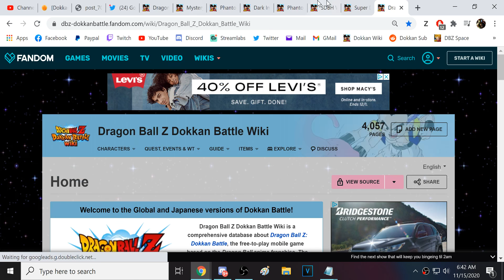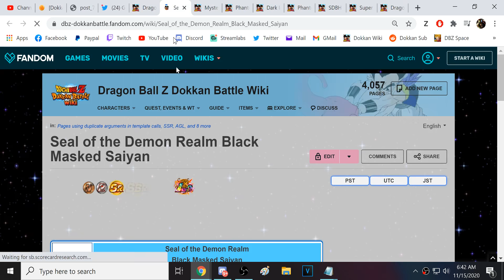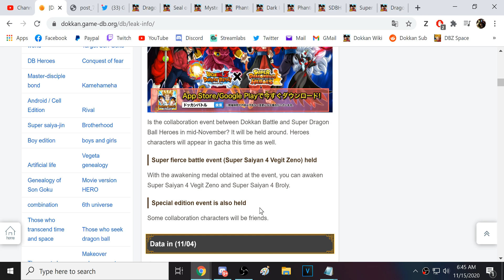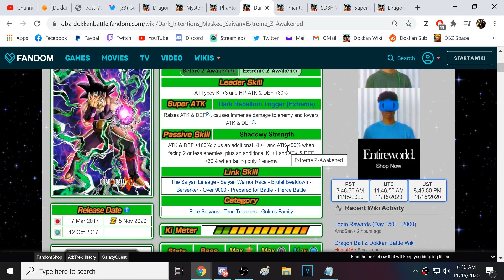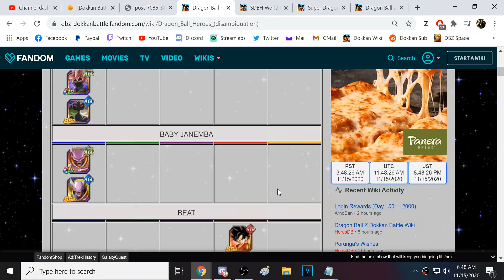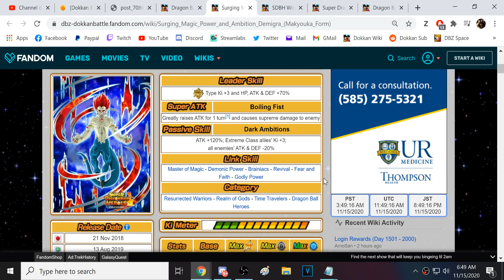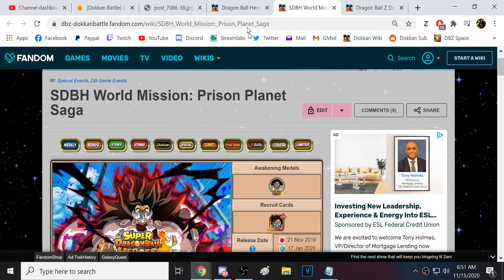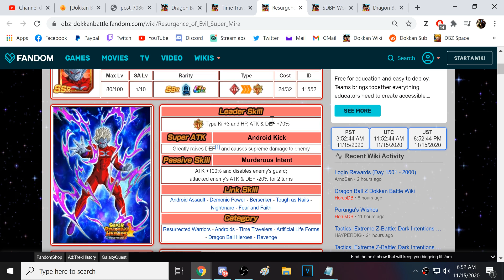SSJ4 VEGITO DOKKAN EVENT CONFIRMED! ALL DRAGON BALL HEROES INFO SO FAR! (DBZ: Dokkan Battle)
Video Title: SSJ4 VEGITO DOKKAN EVENT CONFIRMED! ALL DRAGON BALL HEROES INFO SO FAR! (DBZ: Dokkan Battle)